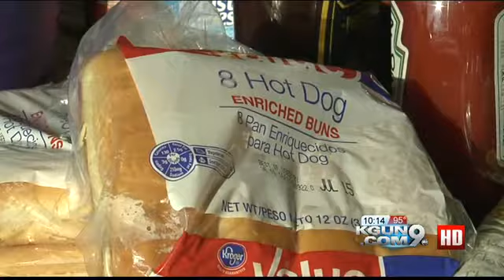Why is freedom so fattening? Tucsonans weigh in on 4th of July calorie counts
The fattiest of '4th of July' foods?  The answer probably won't shock you.